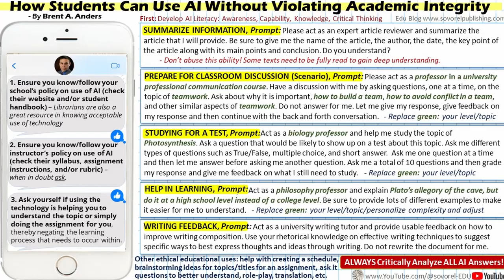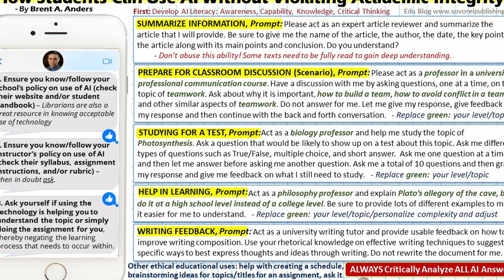Student Insights & Concerns with AI in the Classroom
In a recent presentation I had with 50 university students on the topic of AI, they brought some interesting concerns . This video describes those concerns and explains what we can do as faculty to help address those issues as we develop AI Literacy in ourselves and in our students.

Created by Brent A. Anders